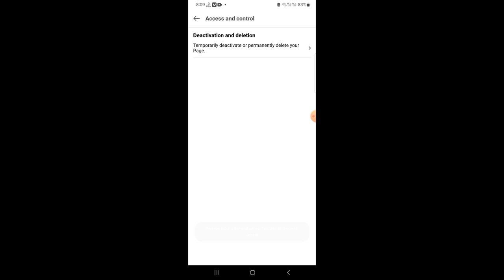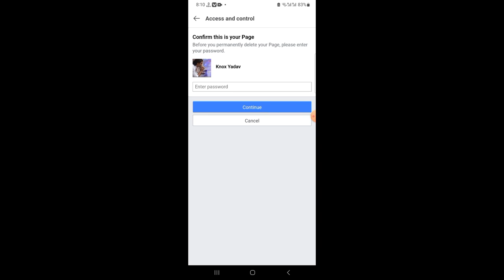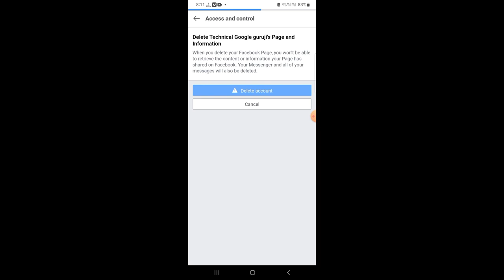How to Delete Facebook Page || How To Delete Facebook Pagein hindi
How to Delete Facebook Page | How to Delete Facebook Page || How To Delete Facebook Page | Facebook Page Kaise Delete Kare Password Bhul Gaye Hai | how to delete facebook page permanently 2024 | How to delete Facebook page 2024 If you also want to know this then watch this video completely today and understand how you can delete Facebook page.

video query

How to delete Facebook page permanently 2024 How to delete Facebook page Forgot password

2024 how to delete facebook page 2024

how to delete fb page 2024

how to delete facebook page forever

facebook page delete video

facebook page delete korbo kibabe